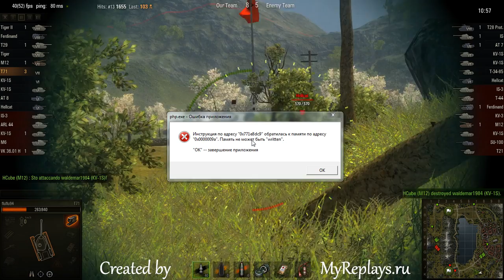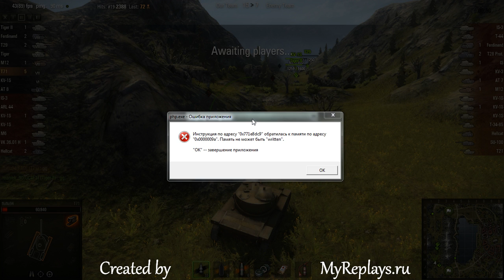WOT: Lakeville - T71 - 5 frags -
World of Tanks (WOT)

Win
Player: fluflu94
Tank: T71
Map: Lakeville
Experience: 1839
Credits: 46215
Medals:

If you want with video too: you send your replay to , you get a letter with a link to your replay in the system (it confirms that we have received it), and then, after a while, you get a link to the Youtube video!

or OFFICIAL EUROPEAN FORUM or OFFICIAL NORTH AMERICAN FORUM